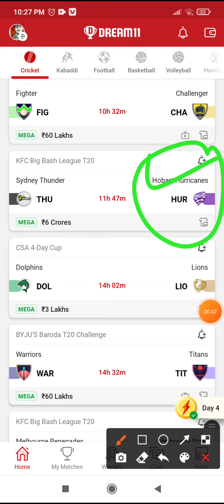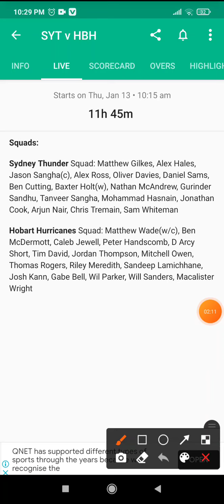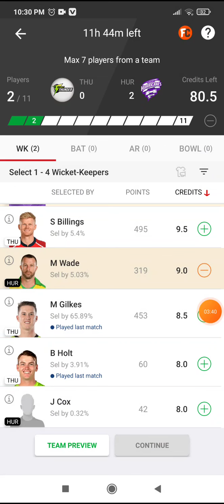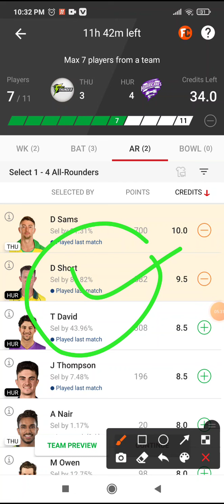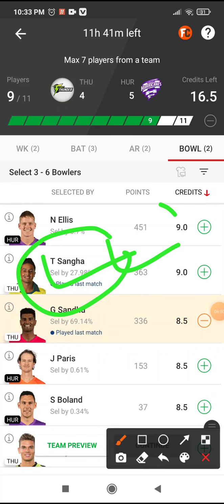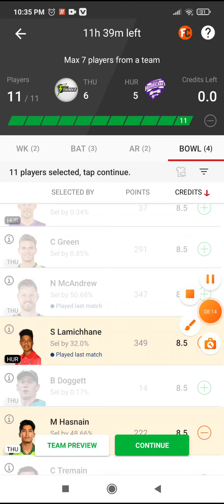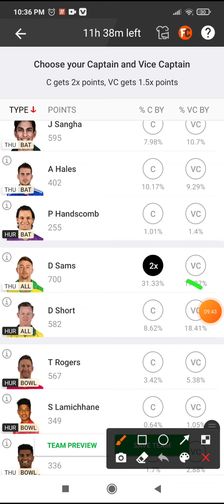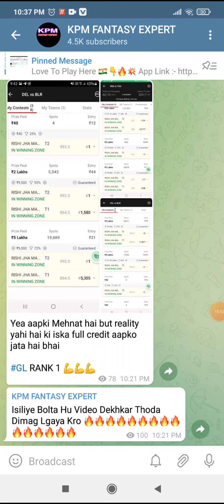THU vs HUR Prediction, hur vs thu team, thu vs hur all players stats, batting order